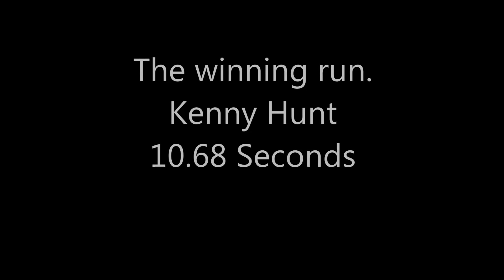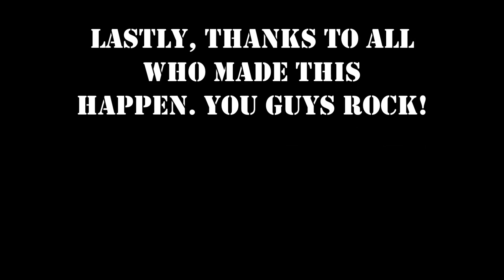Rock Hard 3 Gun Side Match (NSFW, strong language)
(NSFW Language) DoubleStar and Vortex Optics team up to bring the full roster a side match that requires not only shooting skill, but the ability to build the Zero Carbine AR15 under the clock!
Please pardon the language. The pressure was getting to them!